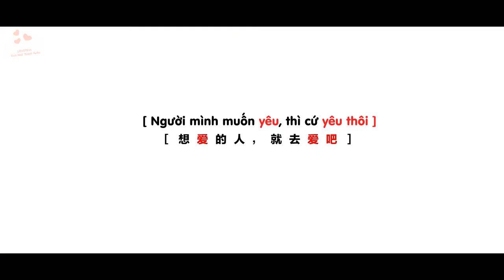[VIETSUB] 小情书LOVOTE - Bức Thư Tình Nhỏ 3 - EP 2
《Người mình muốn yêu, thì cứ yêu thôi》
Translator: Hình
Timer: Đồng Đồng
Typesetter+ Encoder: Tứ
PLEASE DO NOT RE-UP!